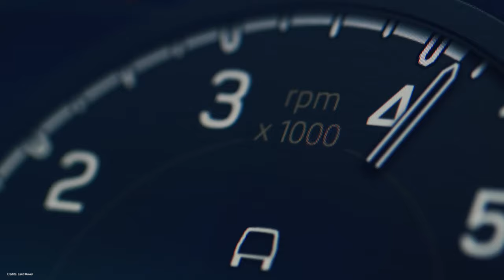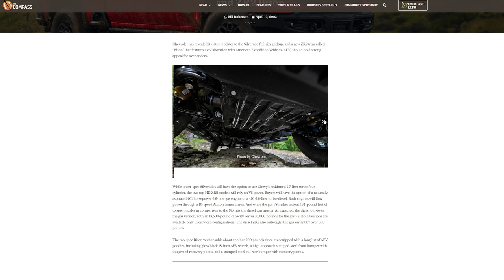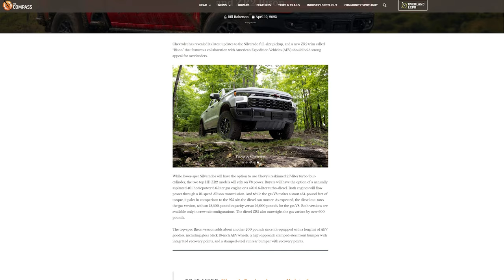Land Rover Name Change, NEW Silverado HD, Overland Experience Pass at Overland Expo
Come to one of our events this year to get hands-on experience and learn from others in the community!

Overland Expo West // May 19-21, 2023 // Flagstaff, AZ
Overland Expo PNW // July 7-9, 2023 // Redmond, OR
Overland Expo Mtn West // August 25-27, 2023 // Loveland, CO
Overland Expo East // October 6-8, 2023 // Arrington, VA